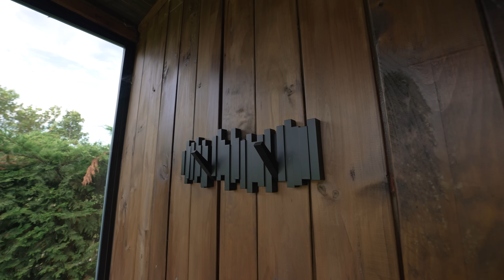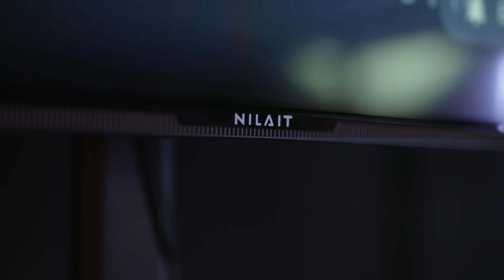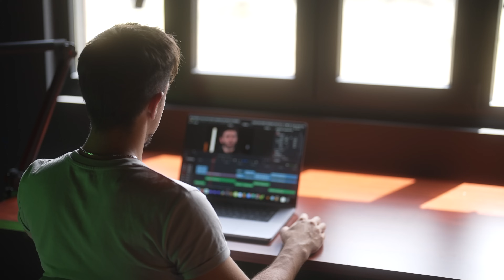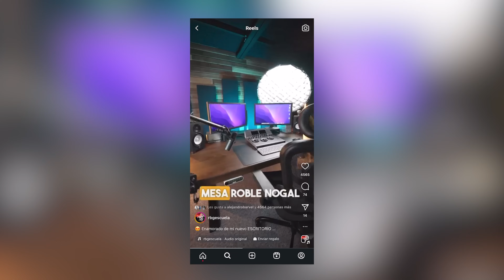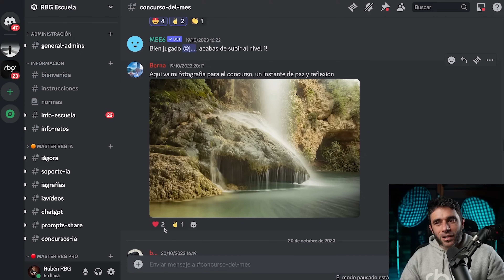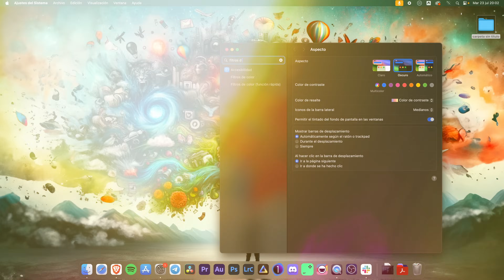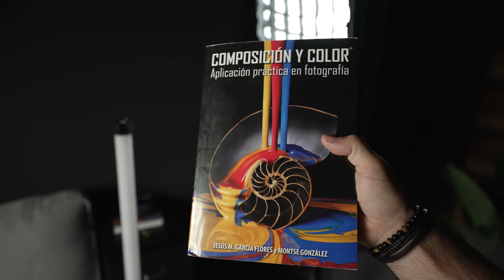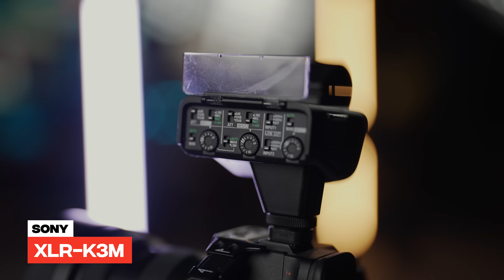ESTUDIO AUDIOVISUAL 38m2 con 5 SETUPS | Tour Detallado | 2024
Si te ronda en la cabeza la idea de tener tu propio estudio audiovisual y te gustaría saber cómo optimizarlo al máximo, te invito a este tour completo por nuestro nuevo espacio de grabación con 5 setups llenos de cámaras, trípodes, luces y muchos más gadgets interesantes.

LUCES

Luz Govee
Lámpara vintage de cine
Lámparas habitación de almacenamiento
Tira led habitación almacenamiento

SONIDO

Micro Sennheiser MKH416
Zoom F6

ESCRITORIO PRINCIPAL

Flexispot E7
Tablero (web desaparecida)
Silla ergonómica
Alfombrilla negra
Teclado Logitech MX Keys
Ratón MX Master 3S
Blackmagic Minipanel
Monitores Yamaha
Tarjeta Presonus 24c
Funko Dr Xavier
Monitor MSI MP243
Soporte monitores + hub usb
Sandisk Pro-Dock 4

SETUP CÁMARA FIJA

Monitor Feelworld: FW568
Placa montaje cuello giratorio
Atem Mini Pro ISO
Splitter HDMI
Cable HDMI 2.1 Alvin’s Cable
Cabezal panorámico Pro Q-45
Mando RMT DSLR2

CÁMARAS

Monitor Feelworld F7
Cargador DC
Dummy battery DC
Cable HDMI 2.1 Alvins Cable
Brazo Smallrig

TRÍPODES

⚠️ [+ ENLACES EN EL COMENTARIO FIJADO]

00:00 Inicio
00:22 Porche entrada
02:21 Interior estudio
02:32 Puerta y paneles correderos
03:26 Techo
04:32 Rincón TV visionados
06:04 Luces
07:06 Setup caja audio RBG
08:11 Paneles acústicos
09:04 Escritorio secundario
10:35 Fondos de estudio
11:26 Luces y rincón escritorio
11:44 Escritorio principal
19:36 Silla
19:54 Aire acondicionado
20:15 Rincón escritorio
20:53 Zona sofás, pequeño almacenaje y trofeos
24:36 Cámaras
29:41 Habitación de almacenamiento
30:16 Pared de carga
31:33 Caja de Cables
34:41 Expositorio Gimbals
35:33 Bolsas equipo audiovisual
37:17 Espacio de Cacharros y Herramientas
38:35 Espacio almacenamiento de luces
38:54 Espacio para Trípodes y Sonido
39:41 Cajas de almacenamiento varios
40:52 Switch, NAS QNAP y SAI
41:33 Modificadores y Luces Portátiles
42:21 Mochilas Fotográficas
44:10 Escultura Rubencho
45:53 Despedida